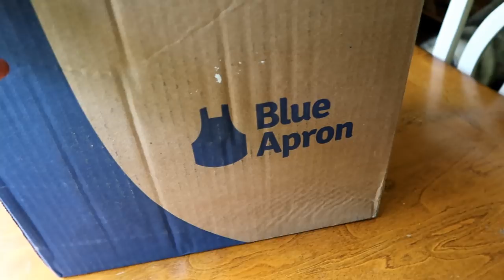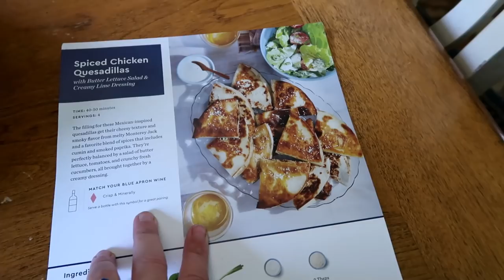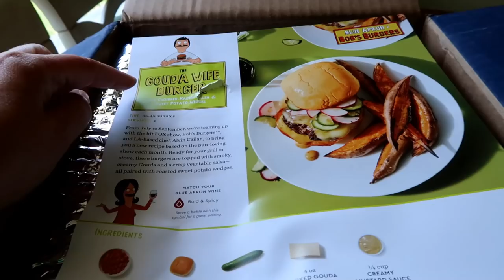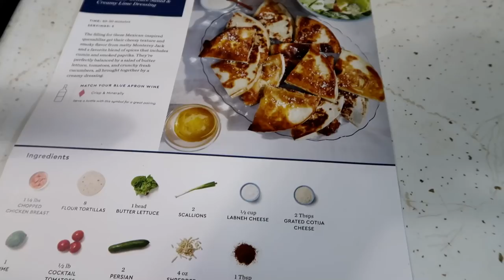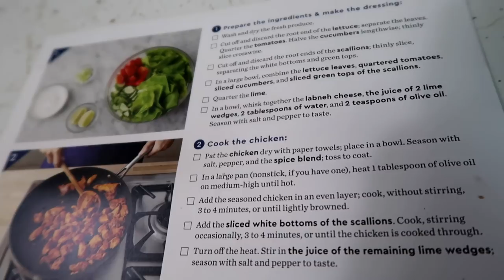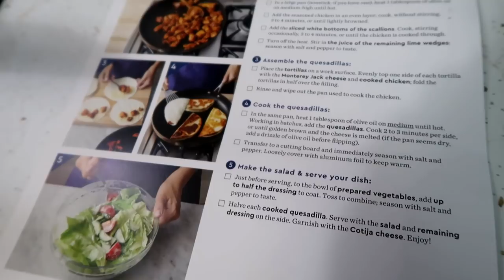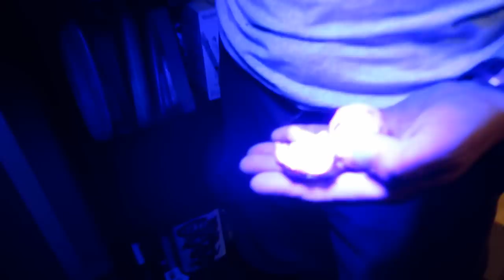Tongue out Husky and Glowing Rocks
First 50 people get $50 off their first two weeks of Blue Apron, here!

What a crazy day!  Our Blue Apron box showed up, which made me pretty happy, since I didn't have to figure out dinner!  Then I had some upside down Memphis time.  After making our epic dinner, Jamie and I headed out to find glowing rocks. . which we didn't even know was a thing. . but it is!  And then back home to get a good laugh from Shelby.  Today was a better day.  We are still sad, and have moments of overwhelming sadness, but we are trying to do the best we can and trying to keep the girls happy.